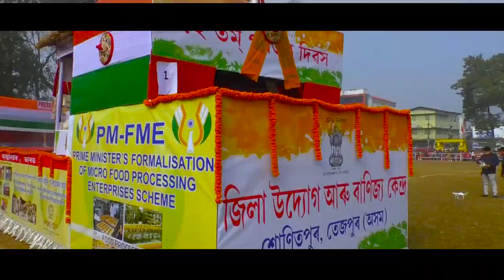72nd REPUBLIC DAY AT TEZPUR